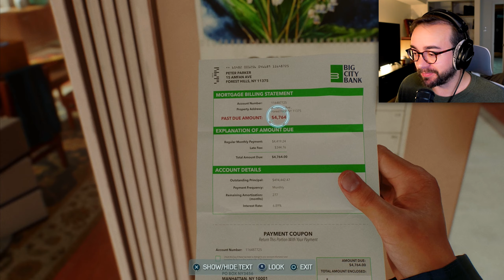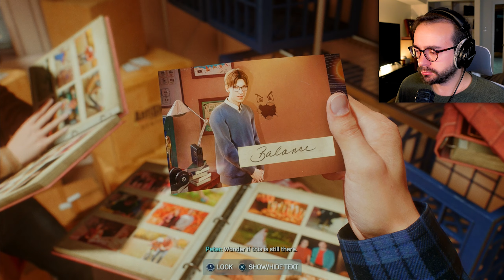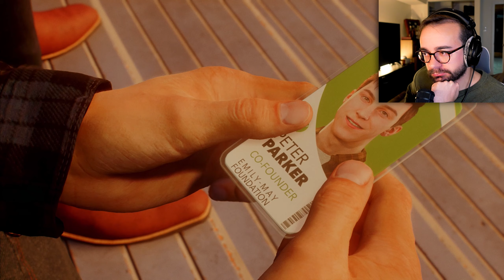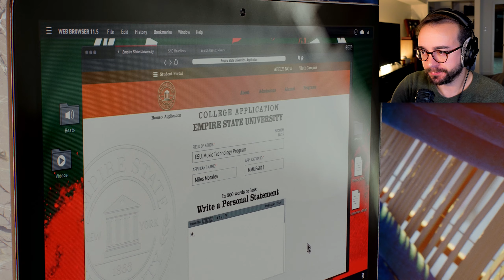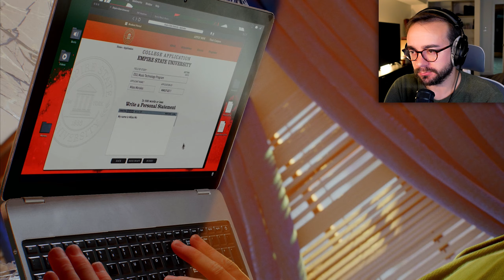HARRY IS BACK! - Spider-Man 2 - Part 2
Welcome to my epic journey through the highly-anticipated Marvel's Spider-Man 2! Join me as I dive headfirst into the electrifying world of everyone's favorite web-slinger, Peter Parker, and his enigmatic ally, Miles Morales.

🕷️ Watch as we swing through the bustling streets of New York City, facing off against iconic villains, and uncovering the secrets of this thrilling new installment in the Spider-Man universe. With improved graphics, exciting new gameplay mechanics, and an even deeper narrative, this game promises to be a true masterpiece.